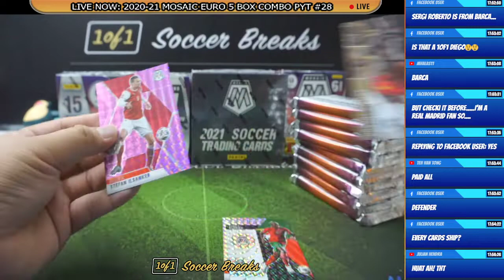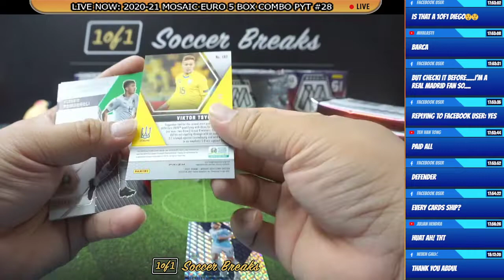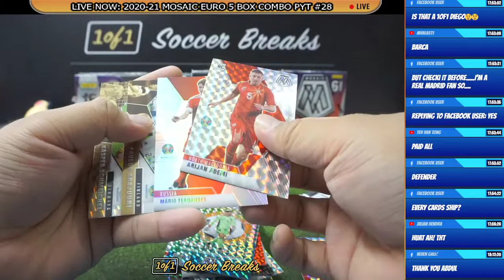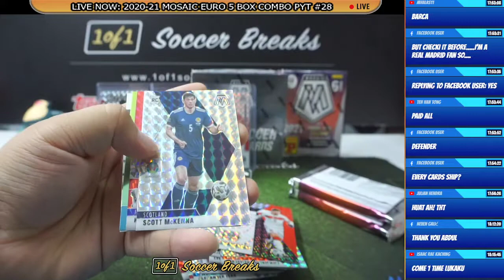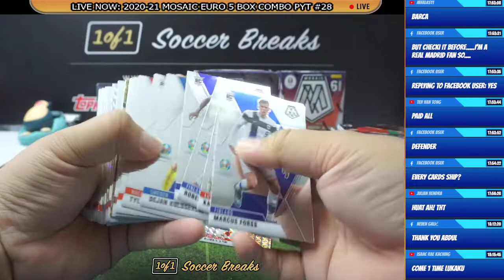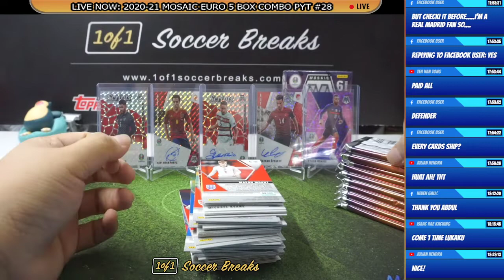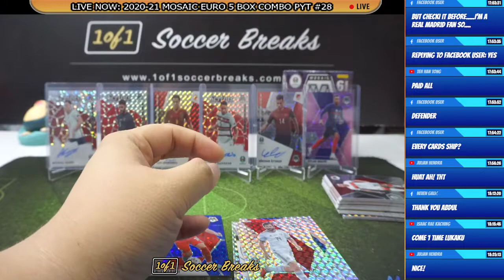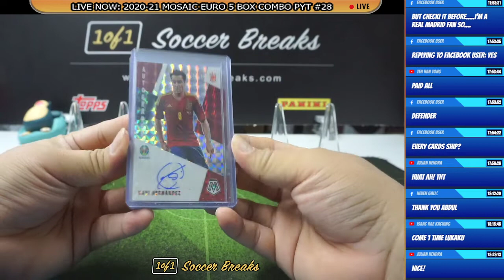2021 Mosaic Euro #28